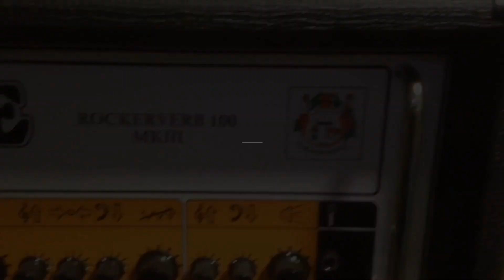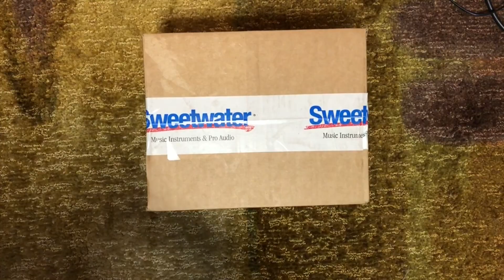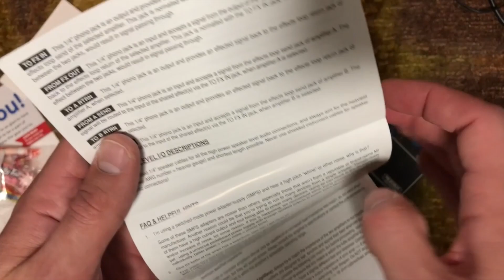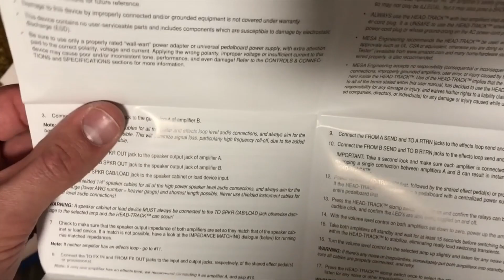Mesa Headtrack Unbox Review and Demo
Mesa Headtrack Unbox Review and Demo - today we check out the new Mesa Boogie Head-Track Amp Head/Effects Loop Switcher with a couple of Marshall amps and a 2017 Gibson Les Paul Classic.